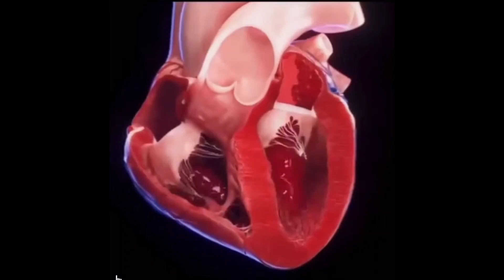ஜோ ஸ்டேன்லி இசை"நடக்கப் பழகுங்கள்!... "STANJO's விடியல் கீதம்.